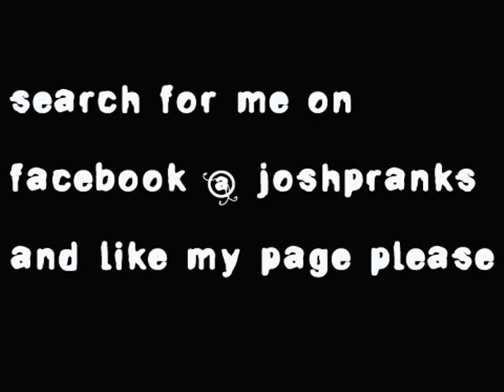Miserable Men Show : is there a such thing as a good woman?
My call into the Miserable Men Show on Sirius/XM on September 19, 2010